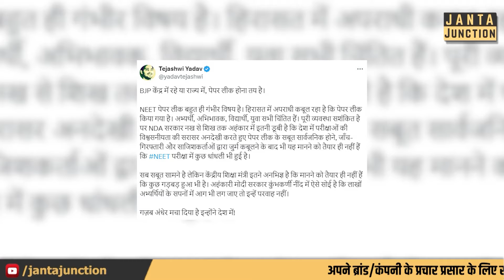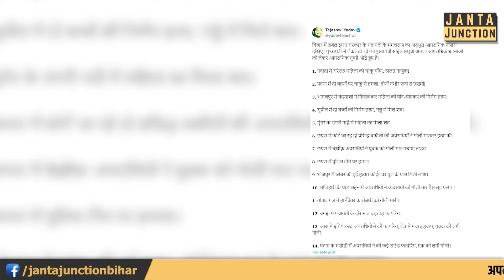Tejashwi Yadav ने बताया असली जंगलराज RJD में नहीं BJP में हैं, Samrat Chaudhary ने दिया जवाब।Lalu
तेजस्वी यादव ने सोशल मीडिया पर सरकार को दिखाया आईना तो गुस्से में आएं सम्राट चौधरी और जीतनराम मांझी खोल दिया लालू यादव का पोल, दोनों में तकरार।